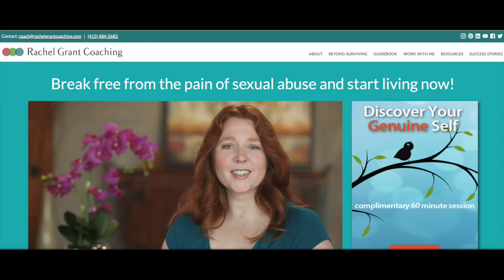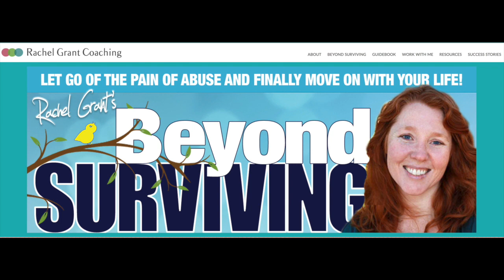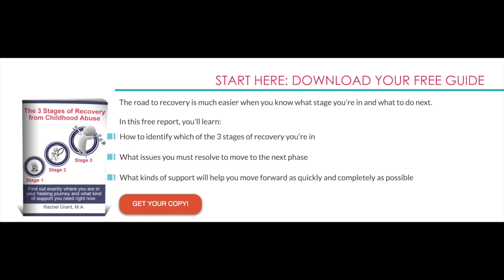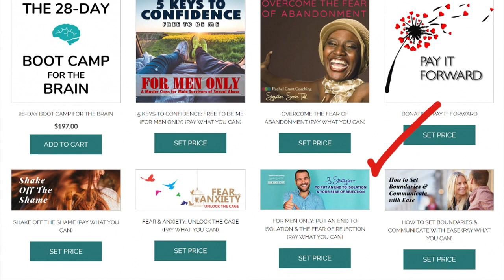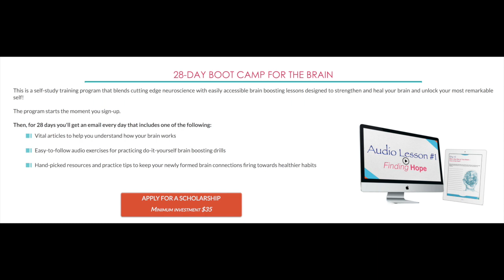Co-Parenting With An Abusive Ex | Rachel Grant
Welcome to another episode of Command The Courtroom. I'm excited to share with you another amazing guest. Rachel Grant is a Sexual Abuse Recovery Coach. Today we're going to talk about people who've experienced childhood abuse and who need assistance with communication, setting boundaries, and being assertive because of unresolved past trauma.  This will help anyone who is watching this and anyone who is trying to co-parent with an ex-partner.

=== VIDEO CHAPTERS ===
00:00 Welcome Rachel Grant
00:59 Rachel shares her personal story of childhood abuse
05:37 Q: Is it unusual for victims of childhood abuse to get into abusive relationships as adults?
08:47 Q: What are some warning signs of a potential abuser?
11:45 Q: What about people who continue to get into one bad relationship after another?
16:09 Q: Are there tools or frameworks to help people evaluate risk?
20:18 Q:  Can one overcome trauma?  Does it take a lifetime?
22:58  The neuroscience of trauma (understanding what is going on in the brain)
28:12 How to be more mindful of the negative thoughts we feed ourselves

=== RESOURCES FROM RACHEL GRANT ===

=== FREE DOWNLOADS ===

=== CTC ONLINE COURSES ===

⭐  Trial Preparation Boot Camp (2-Hour CRASH COURSE)

⭐ 21-Day Child Custody Challenge
✔️ Take Your Case to the Next Level

=== GET INSPIRED ===

The deck will remind you of your own personal truth that is buried deep within: even if you are walking the lonely path of heartbreak right now, know that you are worthy. You are loved. You are going to be OK.

=== ATTORNEY INQUIRIES  ===

=== FOLLOW WENDY ===

YouTube obviously is a public forum and so anything that you say on here is not confidential.  We do not have an attorney-client privilege.  You always have to check the rules in your jurisdiction, whether that's a state, another state, or another country.  I'm an Arizona Attorney.  I'm only licensed in Arizona.  You need to be aware that I'm not providing legal advice.  You have to have a relationship with an attorney to have that attorney-client privilege and so that would require you to meet with that person and sign a retainer agreement.